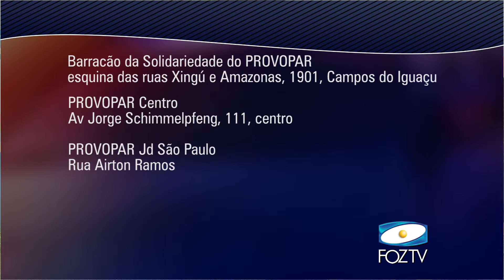UDC Notícias (10/09/2015) bloco 02